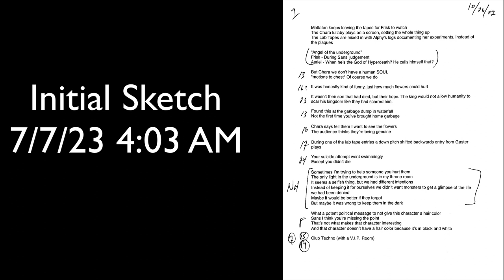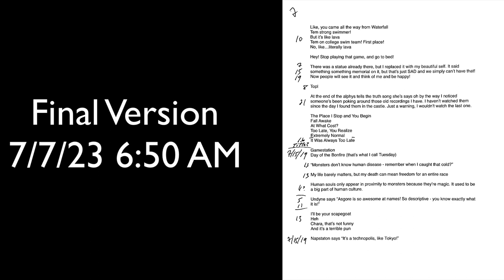"Sins" Demo VS Final Version